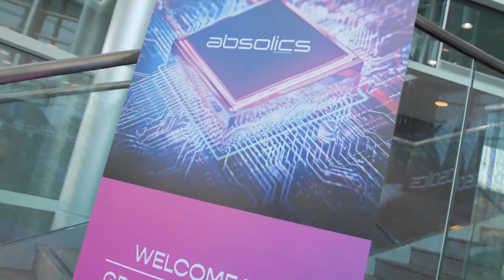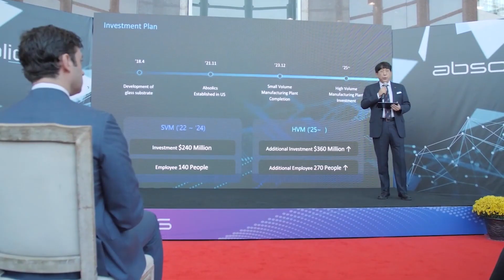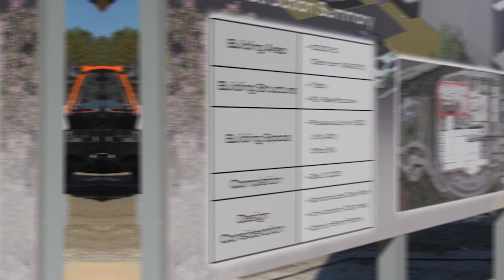어서와~ 글라스 기판 생산설비 착공식은 처음이지? 현장 공개!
미국 조지아주에 SKC가 떴다!
앱솔릭스 글라스 기판 생산설비 착공식을 위해
분주했던 그 날의 모습을 드디어 공개합니다~